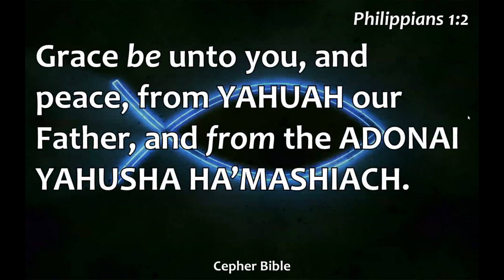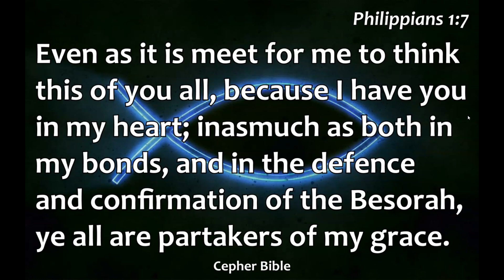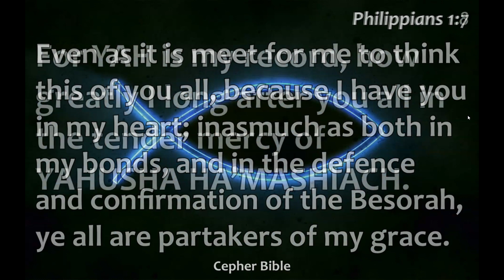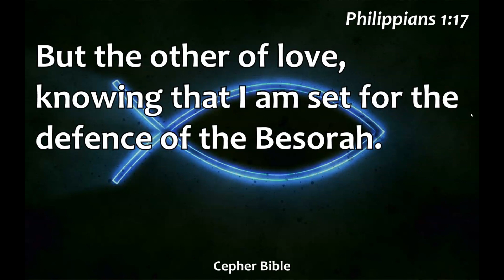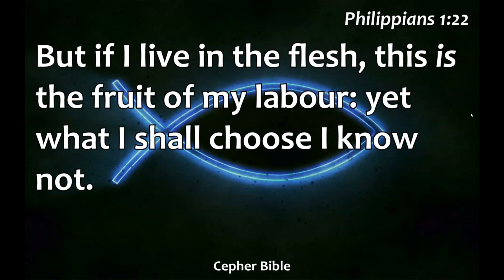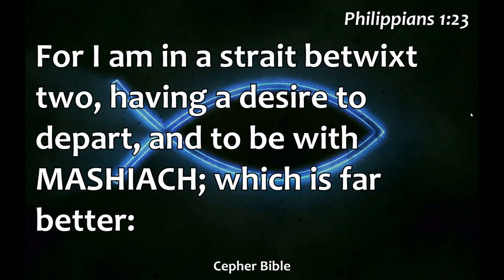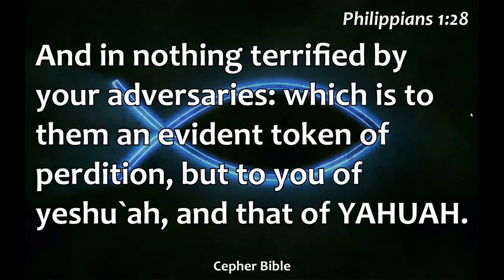Phillipians 1 from the et Cepher Bible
Phillipians 1 read from et Cepher Bible version by Richard Lynch
YHWH - YAHUAH - YAHUSHA HA'MASHIACH - The Way, The Truth and The Life